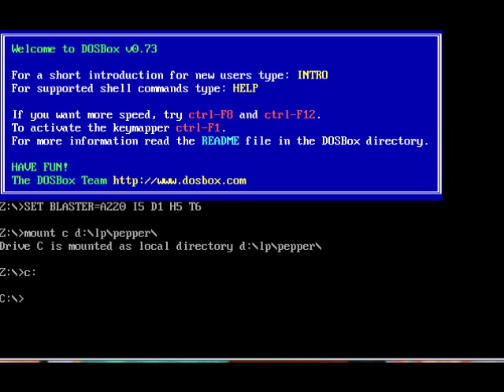Let's Play Pepper's Adventures in Time 1 - Why NO! We don't know how to play!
We take in a tutorial and a WEIRD opening.
Oh Kiko. You know how I love to make watch these games...